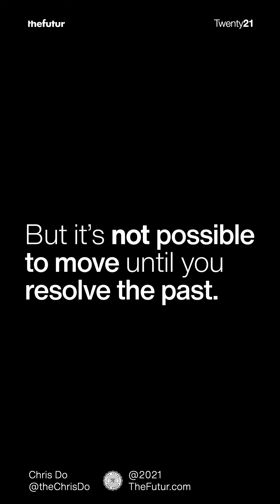The MOST UNDERRATED Sales Technique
We love getting your letters. Send it here:
The Futur
c/o Chris Do
USA

Host: Chris Do
Producers: Mark Contreras / Ricky Lucas
Cinematographers/Editors: Stewart Schuster, Ricky Lucas, Jona Garcia
Social Team: Elle Money